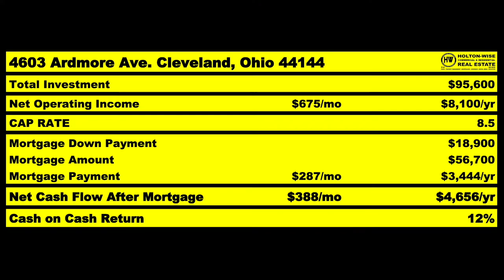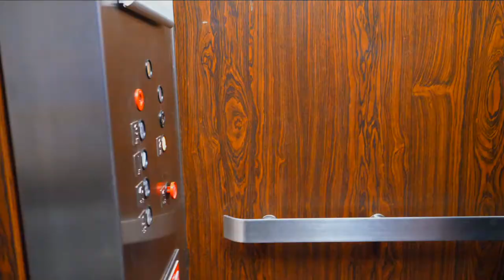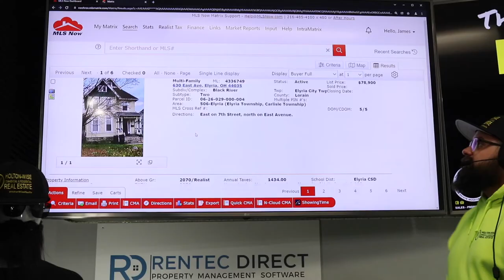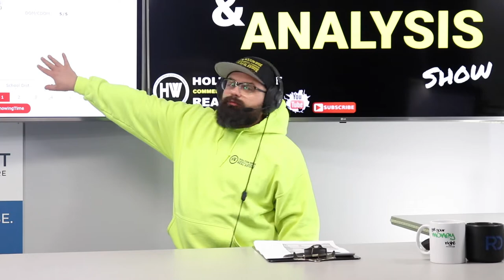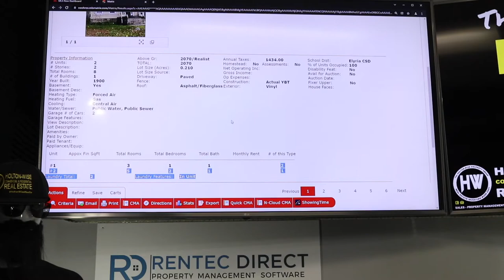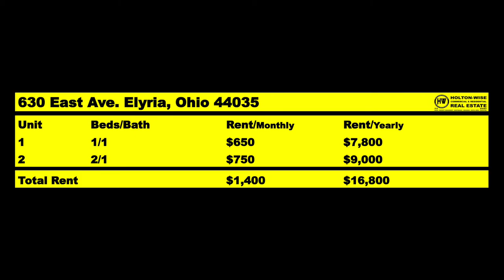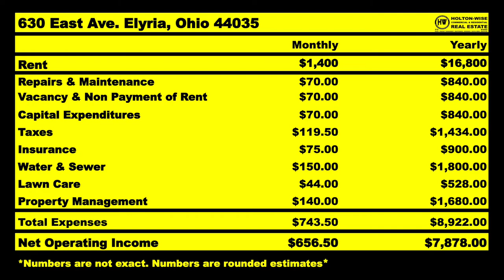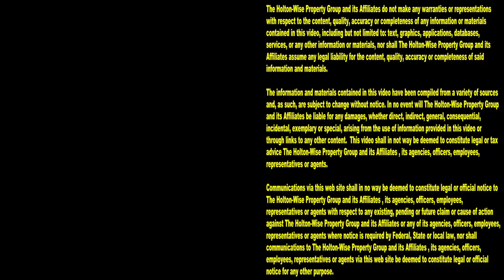Why are Investors Leaving the Denver Real Estate Market? | MLS Search & Analysis 1,557 - 630 East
A lot of real estate investors are leaving the Denver real estate market. They are pulling their money out of Denver, Colorado so they can invest it in more affordable landlord friendly markets out of state. During the 1,557th episode of The MLS Search & Analysis Show, long distance real estate investing expert James Wise is helping Denver investors do a real estate analysis on a cash flor property in Elyria, Ohio.

📺 HELPFUL RESOURCES
Holton-Wise FAQ